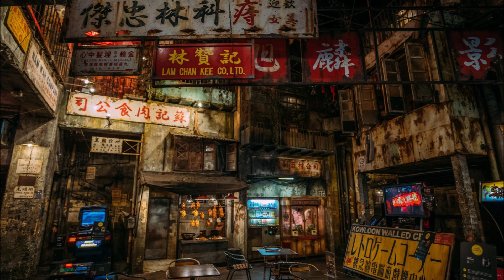Welcome to Mystara: Kingdom of Blackheart | Dungeons and Dragons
The one place where everything and everyone is on sale.  Where the only law is don't annoy the king.  Where monsters of every shape and size wander the cursed forest outside its only city.  When you need a place to hide or spell components that would get you executed for just asking about them, Blackheart is the place you need to be.